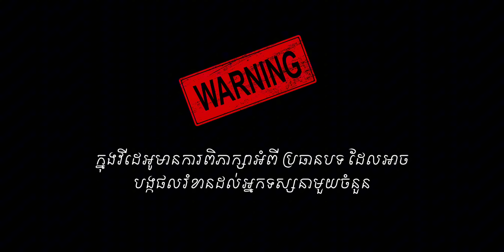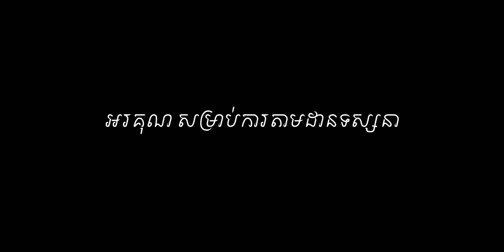Murder of Daniel Correa l True Crime-209